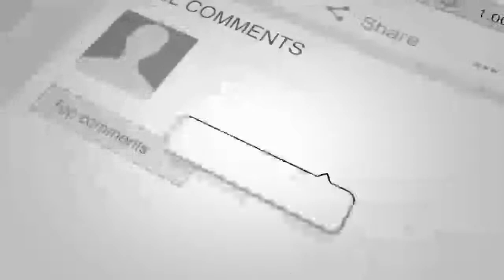فرمانده ضد طالبان در پنجشیر پیام صوتی منتشر کرد